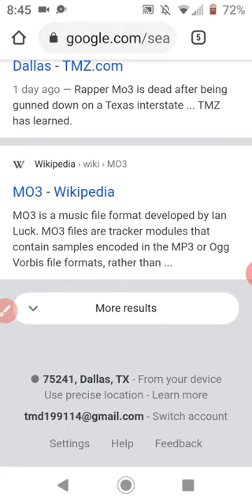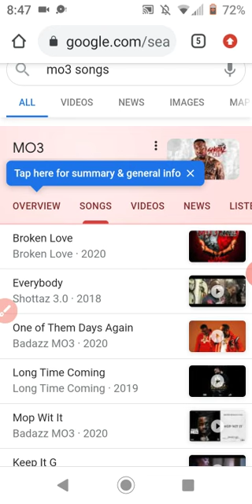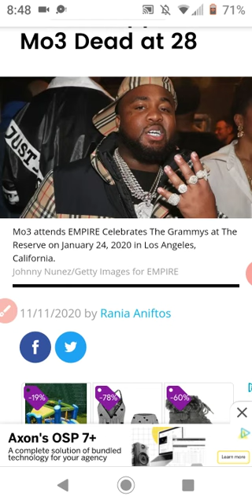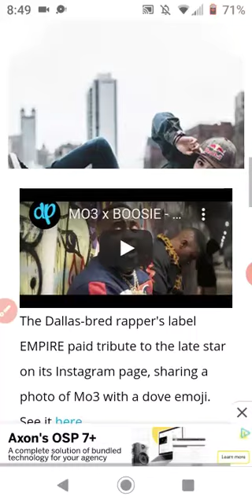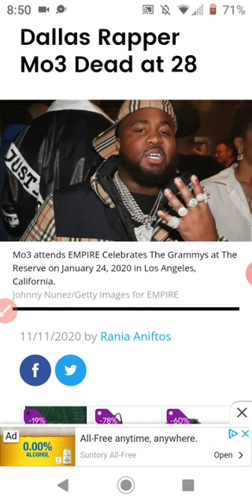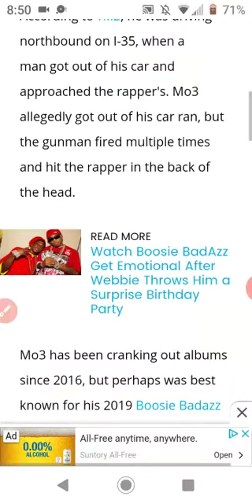Rapper Mo3 killed, Here's Why! 😭😰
I'm not just bang wagging for views, I've literally posted snippets of him rapping and singing before because I was a fan, rest up Mo3. 😓